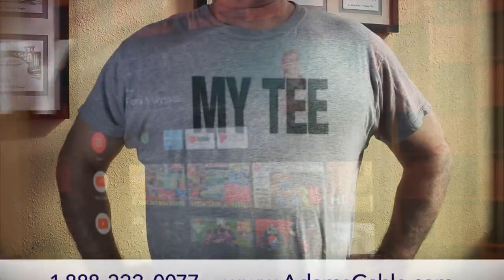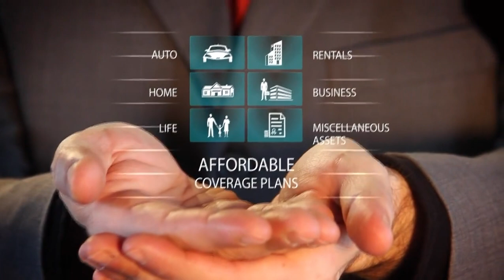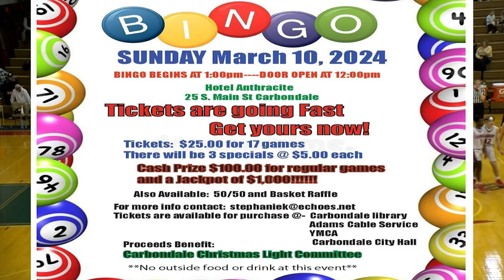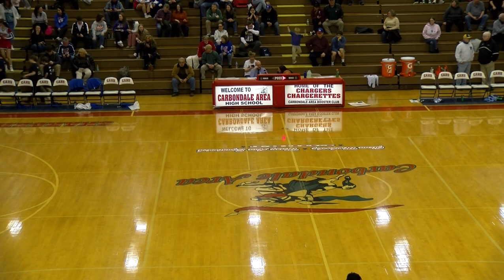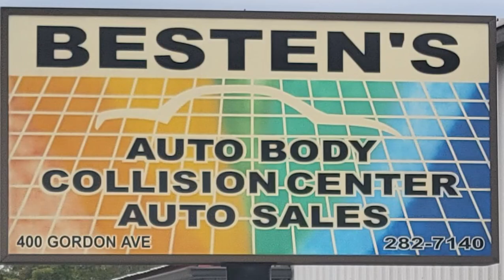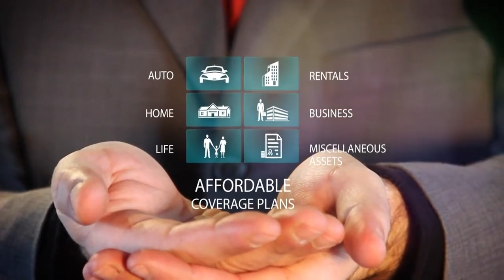Carbondale VS Lakeland